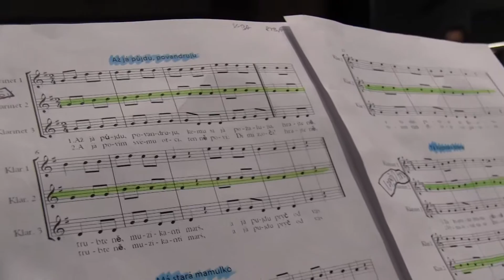VACENOVICE-Výborné jubilejní X. PŘEDFAŠAŇKOVÉ SETKÁNÍ MUŽSKÝCH SBORŮ 9.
-neděle 23. února, 14.00 hodin-18.00 hodin, Hospoda u Letochů ve Vacenovicích (Kyjovsko)